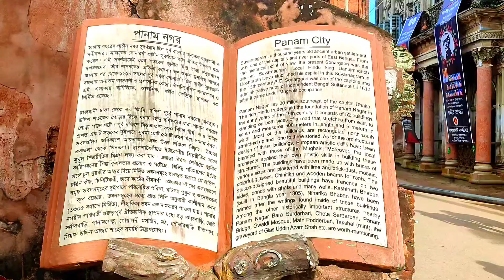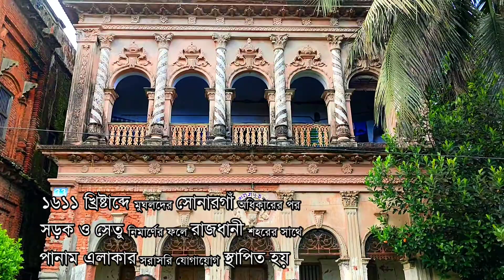কালের বিবর্তে হারিয়ে গেছে যে শহর || পানাম নগর || Panam City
পানাম নগর নারায়ণগঞ্জ জেলার সোনারগাঁয়ে অবস্থিত। সোনারগাঁ থেকে মাত্র ১/২ কিলোমিটার দূরে এই নগরীর অবস্থান, যেখানে ১৫ শতকে বারো ভূঁইয়ার দলপতি ঈশাখাঁ রাজধানী স্থাপন করেছিলেন। মুঘল আমলেরও আগে গড়ে উঠে এই প্রাচীন নগরী।পরবর্তীতে ঈশাখাঁর হাত ধরে সমৃদ্ধিতে ভরে উঠে প্রাচীন  বাংলার এই রাজধানী।  এক সময় এখান থেকে শাসন করা হতো পুরো বাংলাকে। বাংলার বারো ভূঁইয়াদের মধ্যে অন্যতম ঈশাখাঁর রাজধানী 'সোনারগাঁ', ইতিহাসে স্থায়ীভাবে আসন পাওয়া একটি ইতিহাস সমৃদ্ধ স্থান। এই জৌলুষপূর্ণ নগরীর যেমন রয়েছে সৃষ্টির ইতিহাস, তেমনই রয়েছে ধ্বংসের ইতিহাসও। এখনো ধ্বংসস্তুপের মাঝে কোনমতে টিকে রয়েছে নগরীর ৫২ টি বাড়ি। এই নগরীর সৃষ্টি ও ধ্বংসের ইতিহাস তুলে ধরেছি আজকের এই ভিডিওতে।

                             "আল্লাহ হাফেজ"